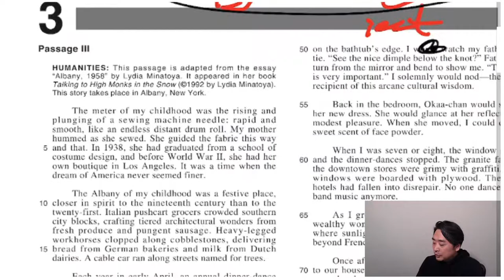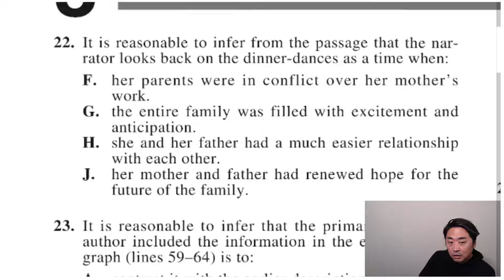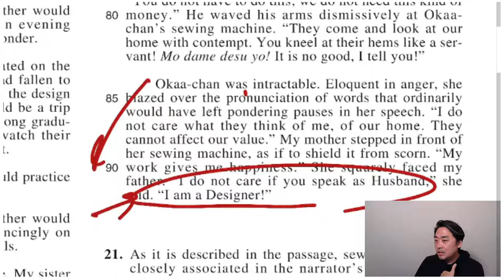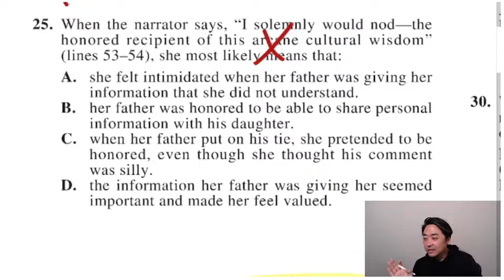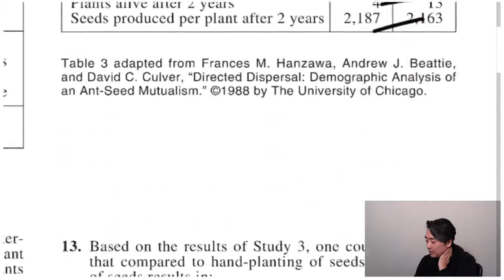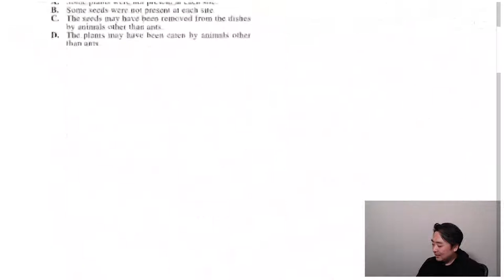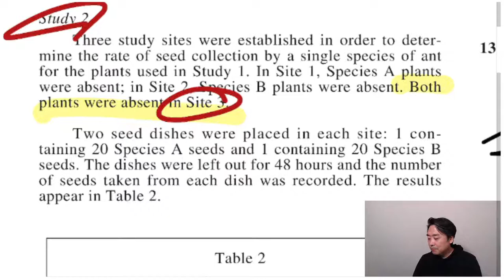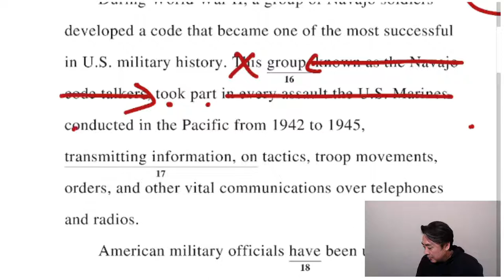ACT Crash Course (Day 2)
Hacks & Strategies